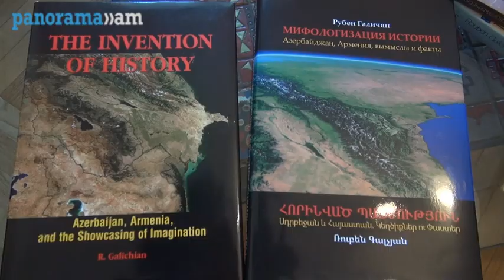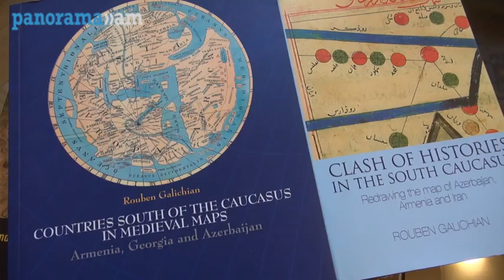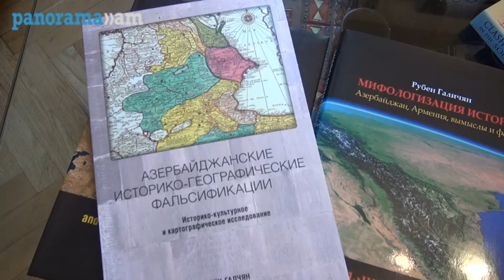Rouben Galichian on how Azerbaijan Falsifies History